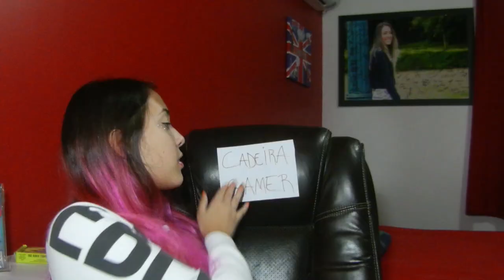COR RUIM LOOK BOM? Look Monocromático #7